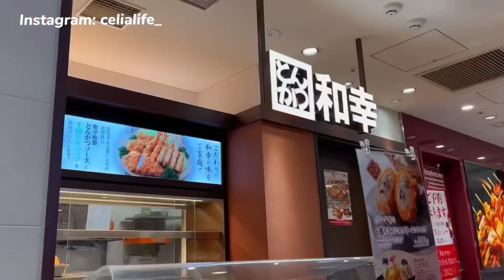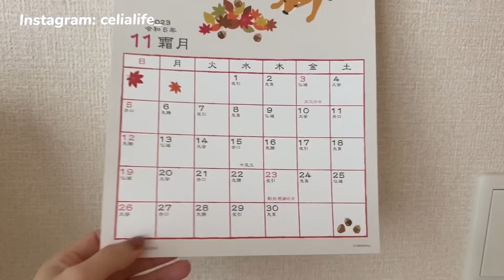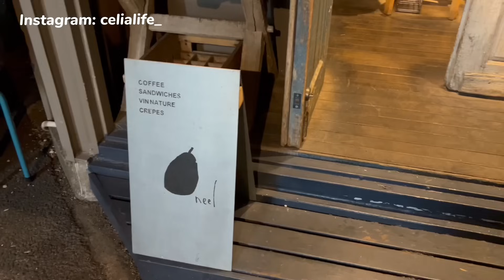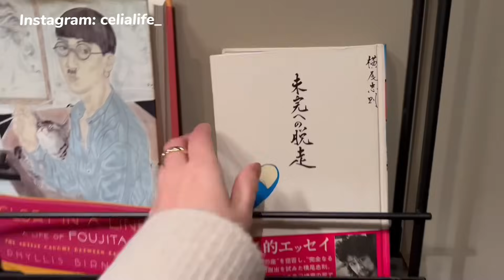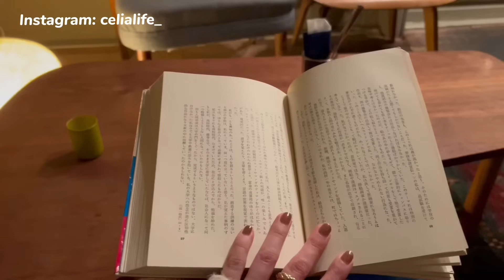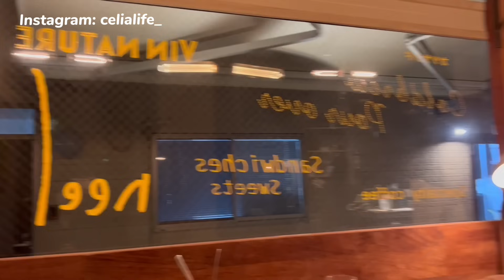聊聊我的工作觀🍁一個人晚餐、雞湯烏龍麵、秋天穿搭、如何找到適合自己的工作？賞銀杏、很cill酪梨咖啡廳、celia vlog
聊聊我的工作觀🍁一人食晚餐、雞湯烏龍麵、秋天通勤穿搭、如何找到適合自己的工作？賞銀杏、很cill酪梨咖啡廳、celia vlog

00:00 影片預告
00:35 迎接即將來臨的聖誕
02:25 超市購物
04:35 開箱外帶豬排便當
06:44 早餐：溏心蛋燒肉三明治
09:18 秋天通勤穿搭
10:18 一人食晚餐：雞湯烏龍麵
10:46 如何找到適合自己的工作？
15:49 賞銀杏
17:29 很cill酪梨咖啡廳